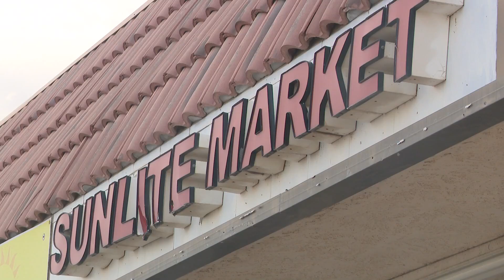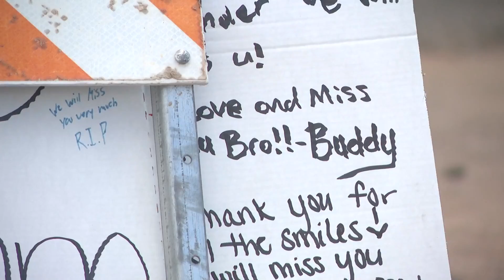Suspect in custody after store clerk found dead in Arizona City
Deputies responded to a welfare check after the reporting party said the clerk was injured and not breathing.